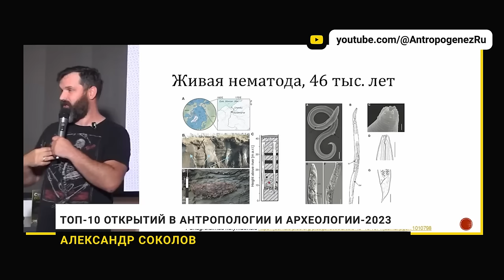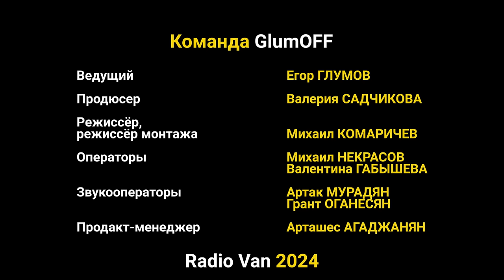«Сила лженаучных идей в том, что они поддерживаются интуицией». Александр Соколов || GlumOFF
Новый герой шоу GlumOFF – научный журналист и популяризатор науки Александр Соколов. Математик по первой профессии, наш гость давно увлекся антропологией и теорией эволюции. В 2010 году он совместно со Станиславом Дробышевским создал проект @AntropogenezRu  посвящённый популяризации научных знаний о происхождении человеческого вида и опровержению распространённых лженаучных заблуждений.

Являются ли все люди на свете родственниками друг другу? Каков реальнй возраст Гомо Сапиенс? Может ли глобальное потепление разбудить давно заснувших в вечной мерзлоте «чудовищ»? Клонирование и выведение вымерших животных, миф о всемирном потопе и Ноевом ковчеге и о многое другое – в нашем новом научном выпуске.

Также вы можете поддержать наш канал кнопкой Суперспасибо или подпиской на других площадках (там тоже будут доступны эксклюзивные видеоролики):

Самые интересные интервью со звездными гостями на нашем YouTube-канале.

Radio Van is number ONE